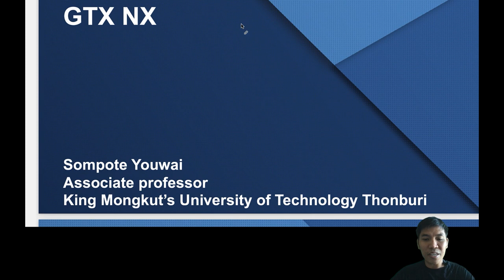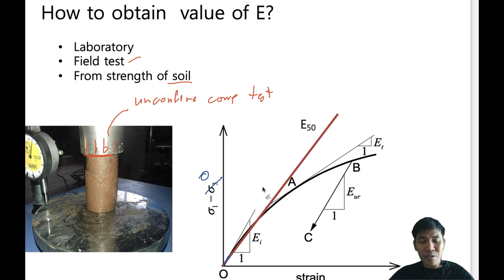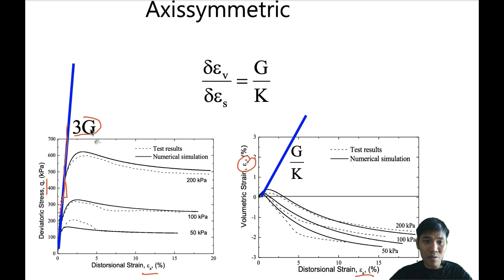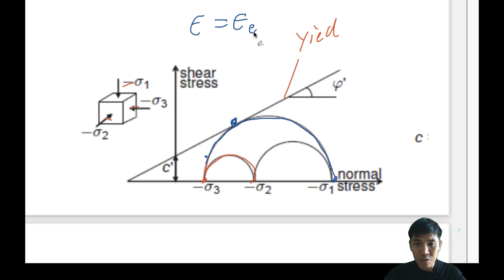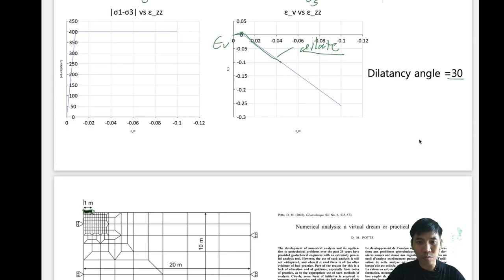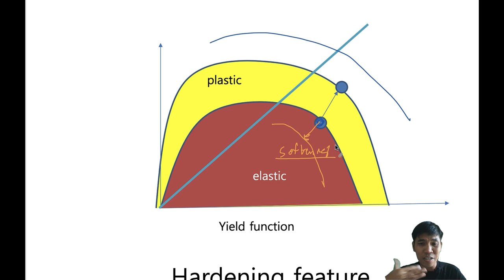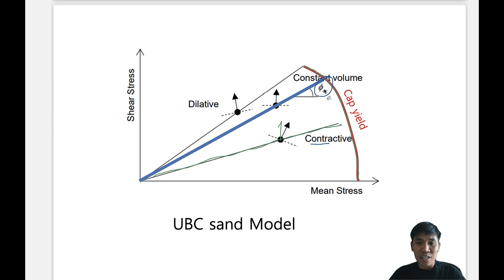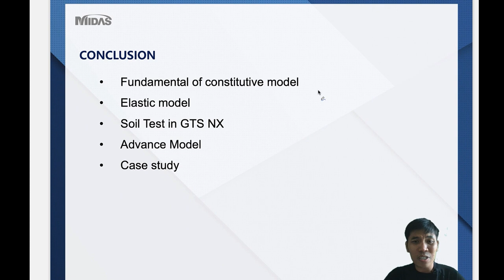Online Training: Selecting of soil models and parameter calibration in Midas GTS NX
■ Speaker Information
- Dr. Sompote Youwai
- Associate Professor, Geotechnical Engineering, Department of Civil Engineering at King Mongkut's University of Technology Thonburi (KMUTT)

■ Overview

The lecture will begin with the basic theory of the simple concept of the constitutive model for soil. He will present the simple mathematical formulation of the linear elastic model and the method to calibrate model parameters from laboratory and field tests. The next part is the basic formulation of the elastoplastic model. Dr. Sompote will summarize the concept in a simple way without complex mathematics.

The state-dependent models will be next summarized, which are soft soil model, hardening soil model, UBC sand model and Nor Sand Model. He also covers the model parameter calibration and optimization of their parameters in the lecture. Then, the application of the element test simulation called the “Soil Test” in Midas GTS NX will follow. It can simulate various tests such as triaxial in different stress paths and one-dimensional compression test in the drain and undrained conditions. Lastly, He will wrap up the presentation with a cases study of model calibrations.